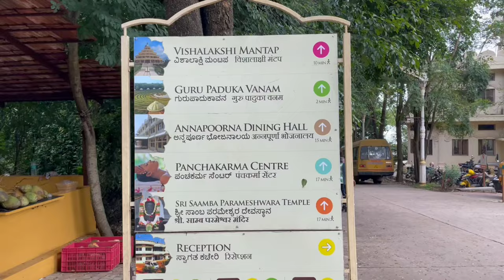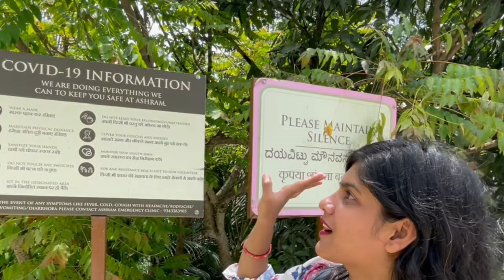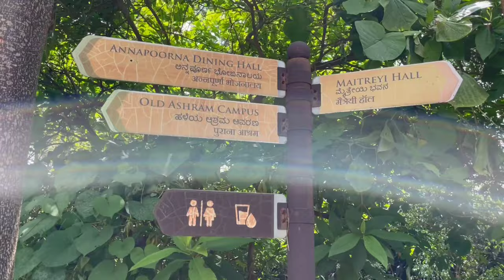Art of living International Center Bangalore || Sri Sri Ravi Shankar Ashram Tour|| Bangalore Vlog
The Art of Living International headquarters - Bangalore Ashram, located 21 km south of Bangalore in rural Karnataka, southern India was built in 1986. Blending the old and the new, this ashram is a living testimony of all that The Art of Living stands for.

The Art of Living Ashram is situated on Kanakapura road, 36 km from the city of Bengaluru. Founded by the Sri Sri Ravi Shankar, the ashram teaches the Sudarshankriya. This technique trains the mind to let go of stress and help humans to lead a joyous life forging an identity that strive beyond religion, race and nationality.

The  ashram is spread over 65 acres. It was started in 1986, and is set amidst peaceful and verdant grounds. The highlights of the grounds is a lake and a central meditation centre, the Vishalakshi Mantap.

Other than these, the ashram hosts:

Wellness centre – The centre offers pulse-based diagnosis. Ayurvedic doctors are present for consultation.

Ayurveda Pharmacy – The pharmacy stocks medicines and personal care products from the Sri Sri Ayurveda.

Sri Sri Ayurveda – An Ayurvedic spa with a holistic approach to health. Ayurvedic Panchkarma is done here.

Divine shop – The shop offers books, CDs , DVDs and other publications related to the Art of Living ashram and Sri Sri Ravi Shankar.

Divine services – This is a shop that stocks up on clothes, furnishings, toiletries etc. required for a stay at the ashram.

Annapurna – This is the ashram dining hall and kitchen.

Café Vishala and Swadishta– This is the ashram canteen/food stall that serves vegetarian Indian snacks, fast food, pasta, ice-cream, canned juice, bottled drinks, etc. There is a fourth food stall near the ashram reception area.

Library – The ashram library has a collection of periodicals and spiritual books.

Internet café, ATM, Locker room, Laundry services

The ashram has a number of other areas/places that are worth a visit:

Radha Kunj – This is the well-maintained garden set in the ashram.

Goshala – The cowshed in the ashram is a hub of activities with homas and poojas offered there. The visitors are given a guided tour on the production of biogas, the different breeds of cow, the feeding and milking procedures, etc.

Gurukul – A place where residential educational programmes with different kinds of curricula – ancient and modern – are offered to students between 11 to 14 years of age.

Sumeru Mantap – A Lotus-shaped mantap located at the highest point of the ashram.

Mahalakshmi Mantap – This is a wedding hall, where weddings are conducted following Vedic rituals.

Srikriti – This is a handicrafts shop stocked with goods made by women from the neighbouring villages.

Madhurya – This store has antique crafts, jewellery, sculptures, brocades, etc. meant for the discerning shopper.

Shakti Kutir – The first residence of Sri Sri in the ashram.

Amphitheatre – This can seat up to 20,000 people and some of the satsungs are held here when Sri Sri is in residence.

Yagyashala – This is an auditorium that can seat up to 7000 people. The poojas, satsungs and other events are usually conducted in this building. The most prominent pooja, the Navrathri pooja is held in the Yagyashala